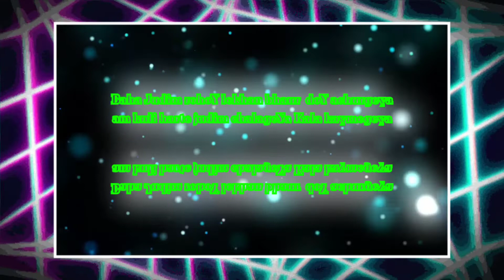20220215 1080p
Love you